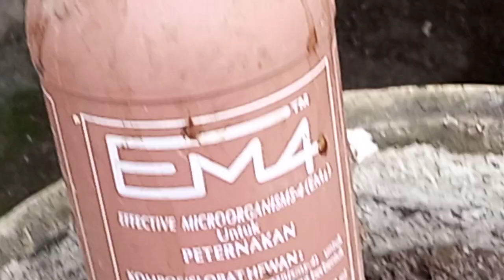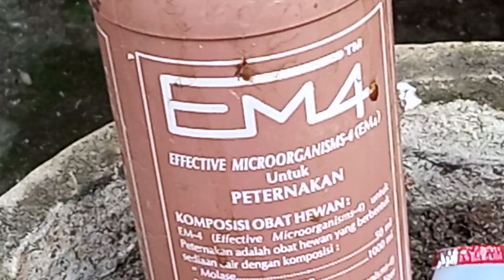Inilah SALAH DUA RAHASIA trucukan selalu fit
Assalamualaikum wr wb,selamat siang sahabat ropel mania kali ini aku akan berbagi tips informasi menjaga burung trucukan kita selalu sehat,bagaimana tipsnya mari kita ikuti video nya sampai selesai, wassalamu'alaikum wr wb.

Salam gedang kepok